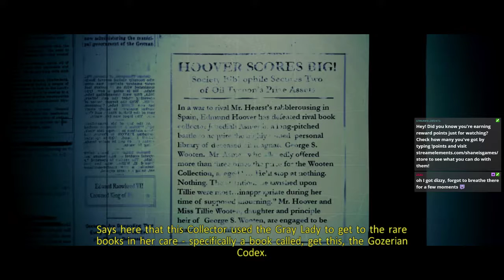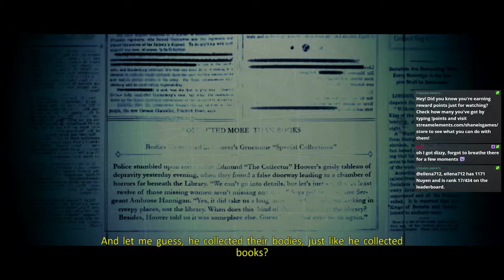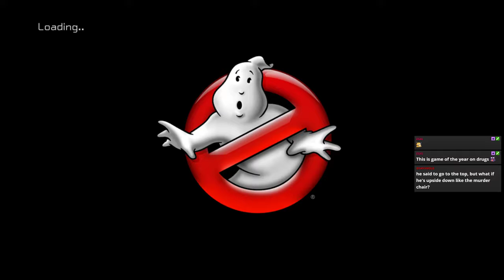Ghostbusters (2009) part 1 - Not afraid of no ghosts! Bad controls, though...?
Starting out! Hotel Sedgewick, Times Square, and the Public Library!